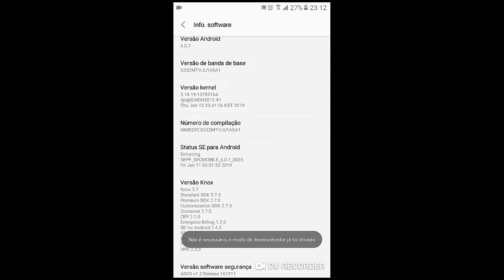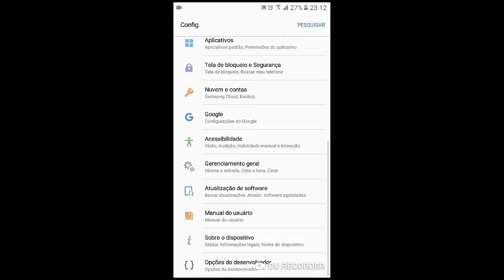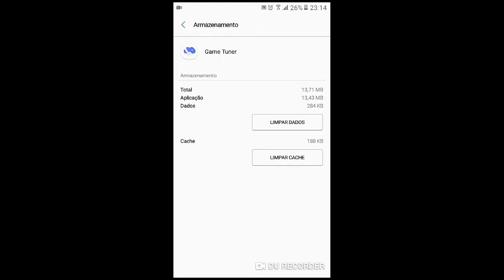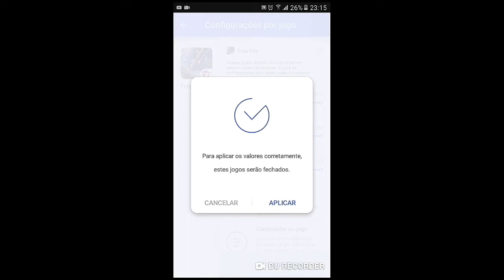COMO RODAR FREE FIRE LISO NO J2 PRIME (NO ULTRA)-FREE FIRE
Salve rapaziada nesse vídeo estou ensinando como rodar free fire liso no seu j2 PRIME então

E compartilha não se esqueça de se escrever no canal